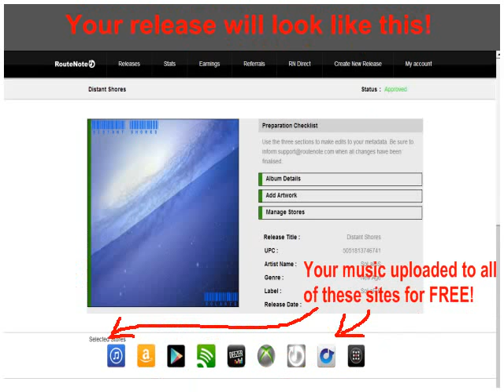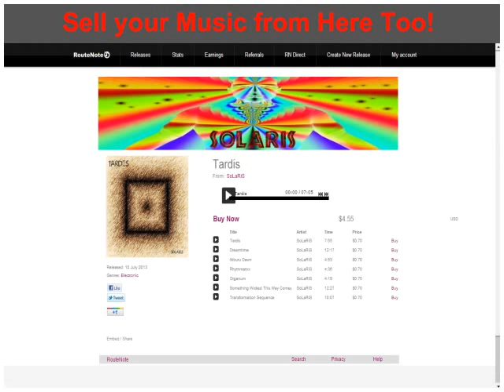Sell your music On Itunes & Google Play for FREE!!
Tutorial on how to sell your albums/songs for FREE across many of the major music distributers! This is an example of my own account check it out if you like